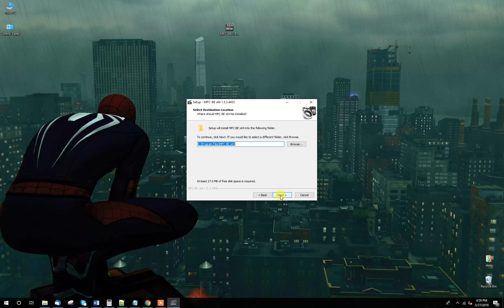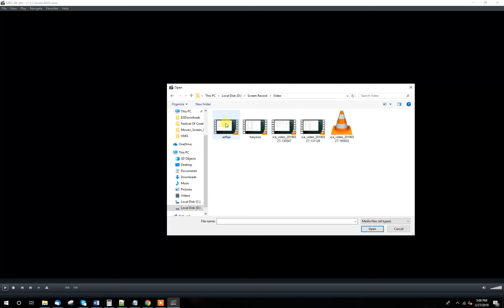how to Install MPC BE On your Windows PC